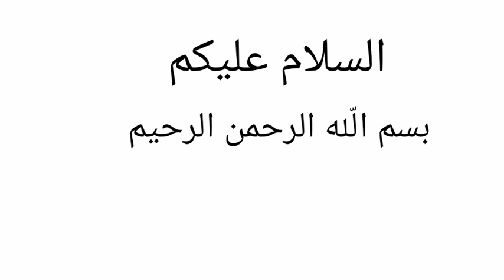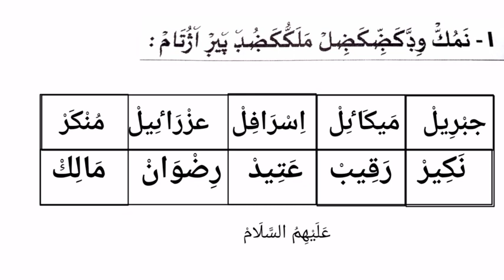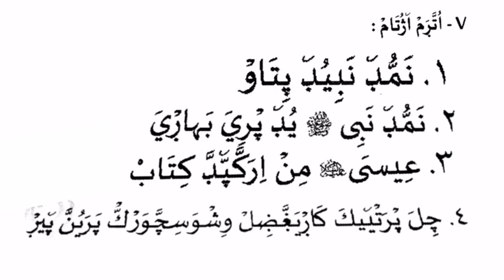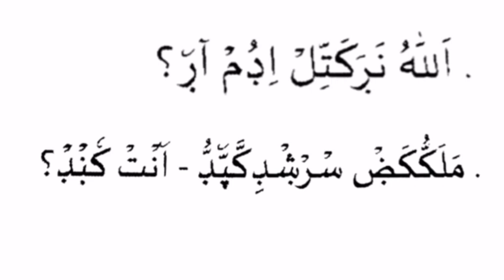MADRASA CLASS 2 ANNUAL EXAMINATION MODEL QUESTIONS AQEEDHA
രണ്ടാം ക്ലാസ്സ്‌ അഖീദ  മാതൃക ചോദ്യങ്ങൾ